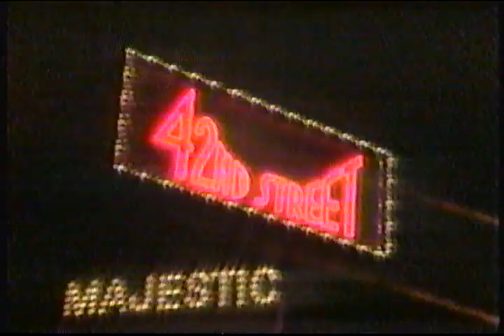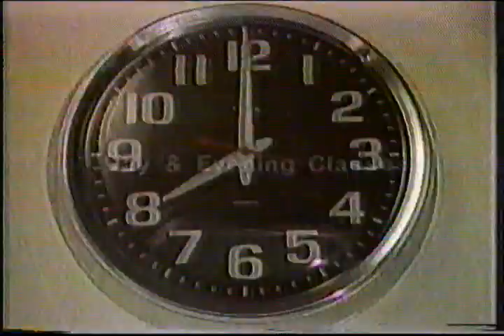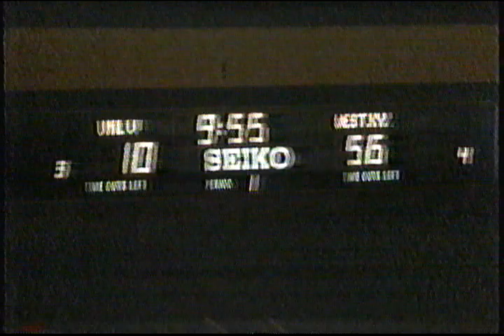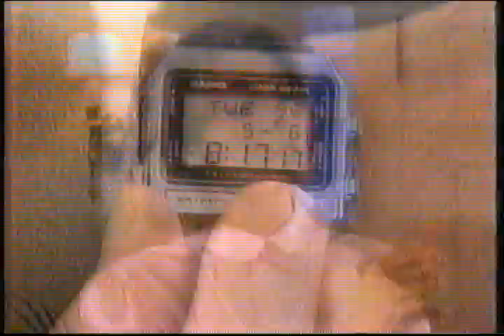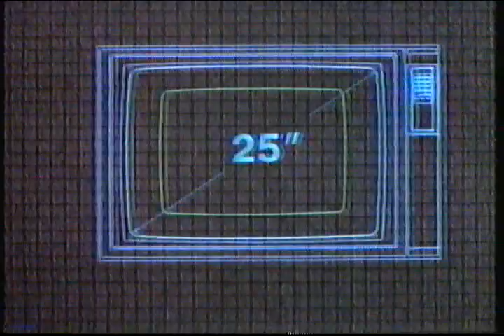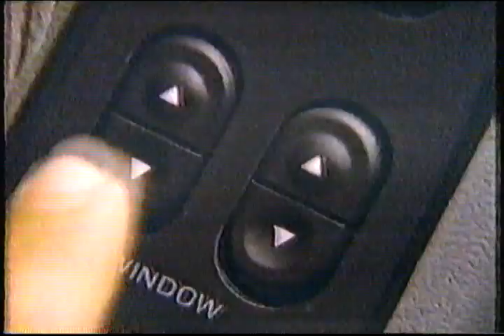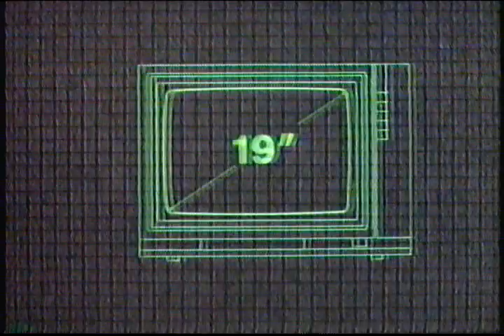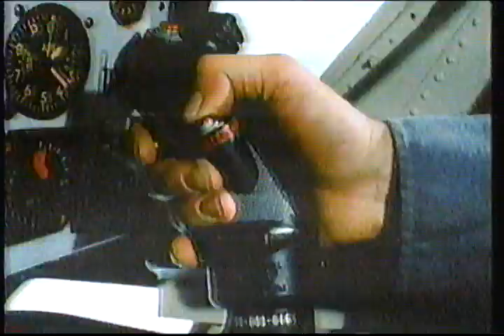UNLV vs Western Kentucky '86 '87 Preseason NIT Madison Square Garden